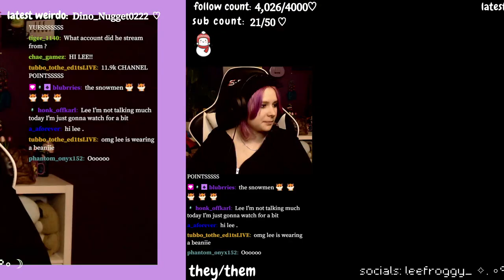12 days of streamas! (day 7)